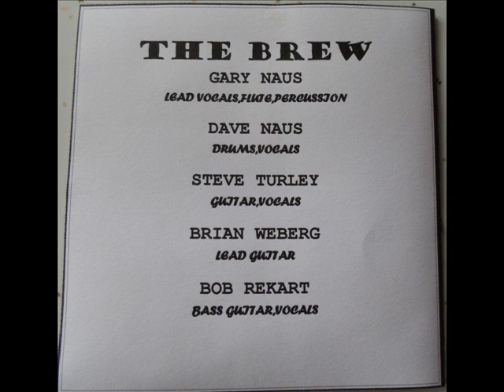THE BREW can't go on this way 1969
dad's band out of york high school elmhurst,il